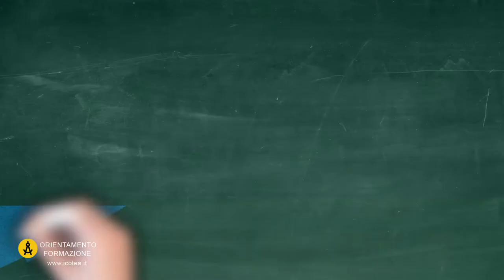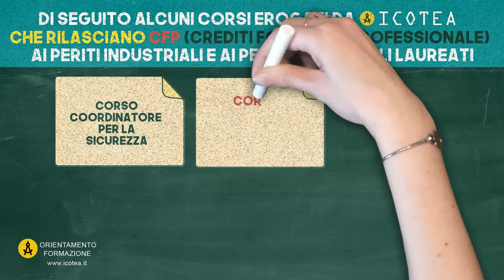FORMAZIONE CONTINUA PERITI INDUSTRIALI